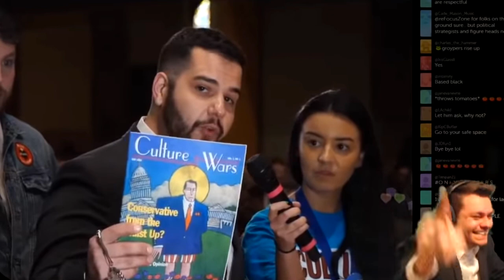Squirming Neocon Weasels and the Issues They Won't Discuss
I know everyone's been talking about the Groyper movement but this is something I've been following so I decided to chime in. Best of luck to the groypers!